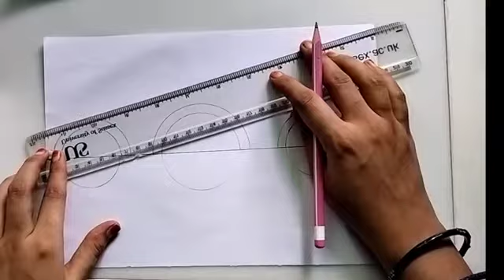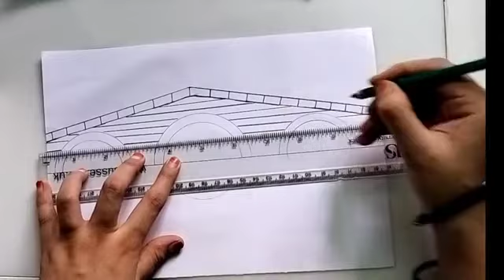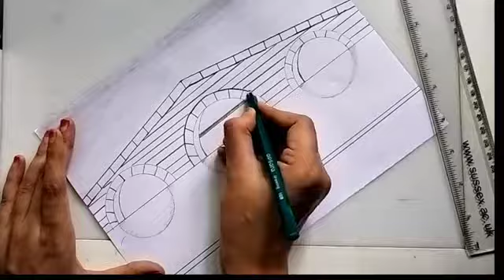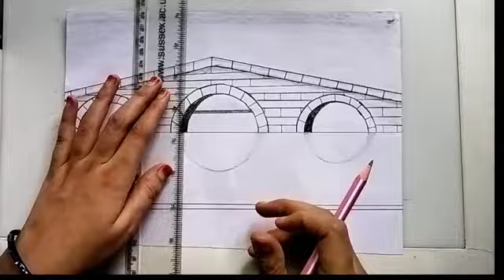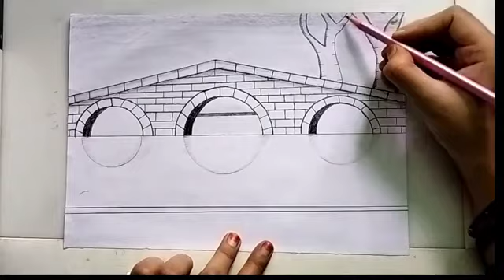Pencil Scenery Drawing/Easy Scenery Drawing with pencil for beginners/Circle Drawing/Scenery Drawing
Sorry for too late..

Topics include..